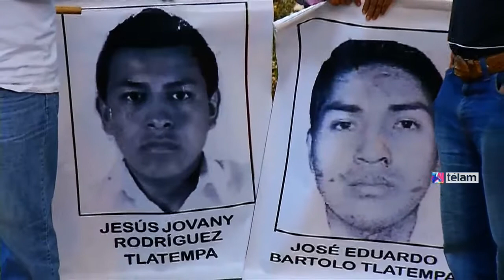Acusan a alcalde de Iguala y su esposa de autores intelectuales de los 43 desaparecidos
El detenido ex alcalde de Iguala, José Luis Abarca, fue acusado formalmente como autor intelectual de la desaparición de los 43 estudiantes de Ayotzinapa, mientras sus padres y familiares afirmaron hoy que irán a buscarlos en todos los cuarteles, no sólo a los del estado de Guerrero, luego que el gobierno de México autorizara su ingreso a instalaciones militares, aunque negó cualquier implicación castrense en esos hechos.
Sin embargo, los familiares de los secuestrados acusan al general de división Alejandro Saavedra Hernández, comandante de la 35 Zona Militar con sede en Chilpancingo, capital del estado de Guerrero, de haber ordenado a elementos del 27 batallón de infantería con sede en Iguala que no interviniesen ante las agresiones que sufrieron los estudiantes normalistas durante la noche y madrugada del 26 y 27 de septiembre pasado.
Además, el alcalde de Cocula, César Miguel Peñaloza, localidad vecina a Iguala y con policías que están detenidos por aquellos hechos, afirmó en declaraciones a la Justicia que el general Saavedra fue el que recomendó a dos jefes y un subjefe de seguridad de ese municipio, uno de ellos, el teniente Tomás Biviano Gallegos, "ejecutado" por sicarios en 2012, y su sucesor en el cargo, el mayor Salvador Bravo Bárcenas, preso por sus presuntos vínculos con el secuestro y desaparición de los estudiantes.
Un tercer ex militar, César Nava, subdirector de Seguridad Pública de ese ayuntamiento también recomendado por Saavedra, está en prisión y sujeto a proceso penal por los mismos hechos, reportó el diario mexicano La Jornada a fines de diciembre.
Al declarar por segunda ocasión ante fiscales de la Subprocuraduría Especializada en Investigación contra la Delincuencia Organizada (Seido), el alcalde Peñaloza, del Partido Revolucionario Institucional (PRI), también aseguró que los ex militares responsables de las fuerzas policiales de Cocula "actuaban de manera unilateral, sin que rindieran cuentas de sus acciones o de sus operativos".
Sin embargo, el jefe de la agencia de investigación criminal de la procuraduría, Tomás Zerón, afirmó hoy, después de la reunión de ayer martes con los familiares, que 385 personas, entre ellas 36 militares, han sido interrogados como parte de las investigaciones.
"De ninguna declaración que se ha obtenido en la procuraduría se desprende que elementos del Ejército o algún cuerpo de seguridad del Gobierno Federal haya tenido participación alguna en la desaparición de los estudiantes", afirmó.
Por otra parte, los investigadores Jorge Antonio Montemayor Aldrete, del Instituto de Física de la Universidad Autónoma de México (UNAM), y Pablo Ugalde Velez, de la Universidad Autónoma Metropolitana (UAM), desmontaron el pasado 10 de diciembre, con argumentos técnicos, la versión de la Procuradoría General de la República (PGR) que afirmaba que los 43 normalistas fueron incinerados en un basurero del municipio de Cocula.
A juicio de los investigadores, no sería posible la incineración tan total de los cuerpos si no se contase con hornos crematorios. Por eso orientaron la indagatoria al Ejército, con crematorios modernos o de empresas privadas, con instalaciones suficientemente grandes y con morgue.
Aunque las autoridades han rechazado que militares o policías federales estuvieran involucrados en las desapariciones la PGR informó que se permitirá a los padres visitar los cuarteles para constatar que no están ahí.
Hasta ahora sólo se han encontrado los restos de uno de los 43 estudiantes de la Escuela Rural Normal (del magisterio) de Ayotzinapa detenidos el 26 de septiembre por policías municipales de la sureña ciudad de Iguala y Cocula, supuestamente entregados a miembros del cartel Guerreros Unidos, que los habrían asesinado, según testigos de ese grupo criminal.
La Procuraduría informó en un comunicado que los familiares pidieron ingresar a instalaciones militares e indicó que los cuarteles "están abiertos a todos los ciudadanos y que el ingreso se tendrá que hacer de manera ordenada y con respeto a las nuestras instituciones".
Para ello, los familiares tendrán que informar antes la fecha y hora de su visita a los cuarteles. De esta forma, las autoridades quieren evitar que se susciten nuevos incidentes violentos frente a instalaciones militares, como los ocurridos el lunes último.